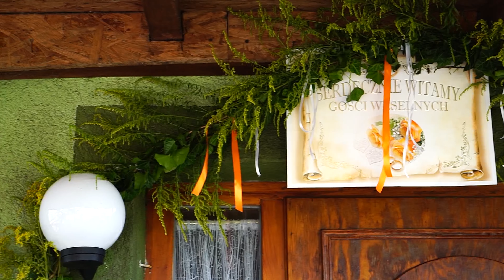01 TRAILER DOMY WESELNE ZIELONY ZAKĄTEK www wejście do kościoła -pl